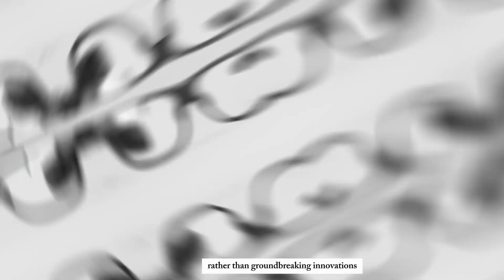Googles New AI Glasses Are The Best Future Of AI | Android XR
Today, we’re diving into one of the most exciting announcements in the tech world: Google's revolutionary AI glasses and the Android XR platform. This groundbreaking collaboration between Google, Samsung, and Qualcomm is shaping up to redefine how we interact with technology. Combining augmented reality (AR) with artificial intelligence (AI), these glasses promise to seamlessly integrate cutting-edge functionality into our everyday lives. Technology has evolved at an unprecedented pace, but often, new advancements feel like minor upgrades rather than groundbreaking innovations. Google's latest initiative, however, is anything but ordinary.